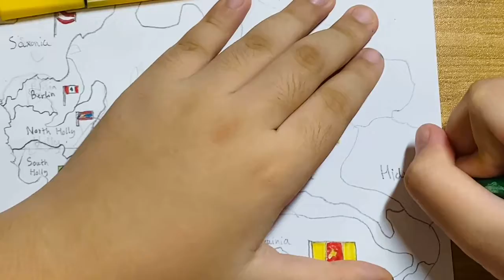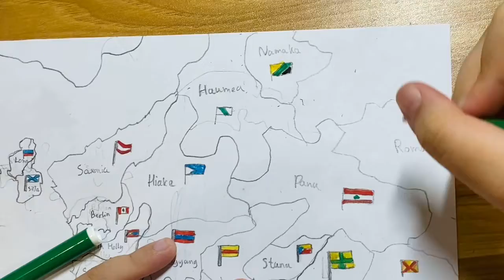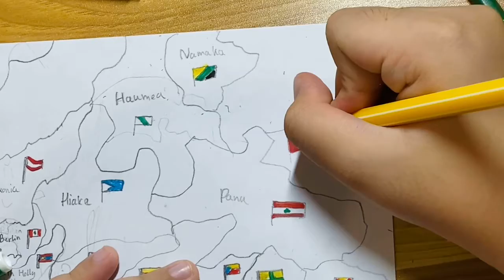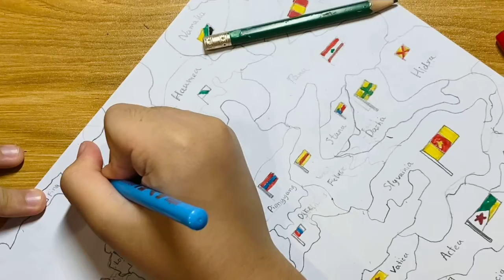MY FICTIONAL MAP